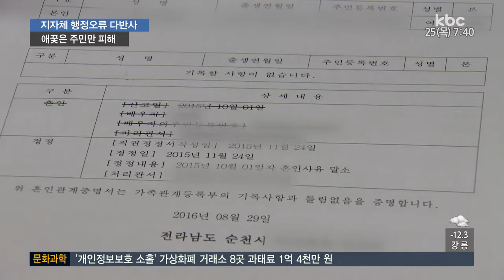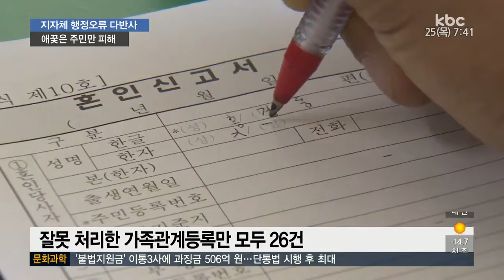자치단체 행정오류 '다반사'..주민만 '피해'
얼마 전 나주의 한 공무원이 멀쩡히 살아있는 37명을 사망처리 했다는 소식 전해드렸는데요.
지자체의 크고 작은 행정오류가 끊임없이 반복되고 있습니다.

그런데 잘못은 행정기관이 해 놓고 피해는 고스란히 주민들에게 전가되면서 행정에 대한 불신이 확산되고 있습니다.